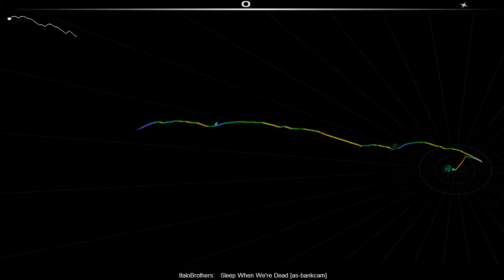ItaloBrothers – Sleep when we're dead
Audiosuft in mono-ninja/veteran

Let's push it hard tonight
I wanna see the morning light
I wanna feel real love
I just can't get enough, alright, ohh uhh

I'm in, I'm in over my head heaved but we
Sleep when we're dead, ohh uhh
Sleep when we're dead

Источник teksty-pesenok.ru
C'mon let's give it all

I want you to have the bold

I want to see your hands
I just can't stop to dance, alright ooh uhh

ItaloBrothers – Sleep when we're dead (rus)

Поторопимся сегодня вечером
Я хочу увидеть утренний свет
Я хочу почувствовать настоящую любовь
Я просто не могу получить достаточно, хорошо, ооооо

Я нахожусь внутри, я над головой взволнован, но мы
Спи, когда мы умрем, ооооооо
Спи, когда мы умрем

Ла-ла-ла-ла-ла-ла-ла-ла-ла-ла-ла-ла-ла
Ла-ла-ла-ла-ла-ла-ла-ла-ла-ла-ла-ла-ла
Источник teksty-pesenok.ru
Давайте дадим все

Я хочу, чтобы ты жирный

Я хочу увидеть твои руки
Я просто не могу остановиться, чтобы танцевать, ладно, ооооооо.

Ла-ла-ла-ла-ла-ла-ла-ла-ла-ла-ла-ла-ла
Ла-ла-ла-ла-ла-ла-ла-ла-ла-ла-ла-ла-ла